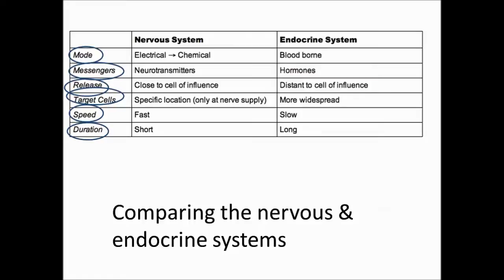Compare the nervous & endocrine systems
Revise a comparison between the nervous and endocrine systems (BTEC L2 Science - Unit 1)